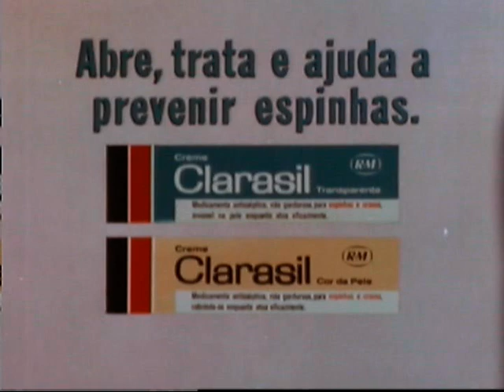Creme Clarasil em HD - Propaganda Ano 70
Propaganda feita pela Espiral Produtora de George Jonas